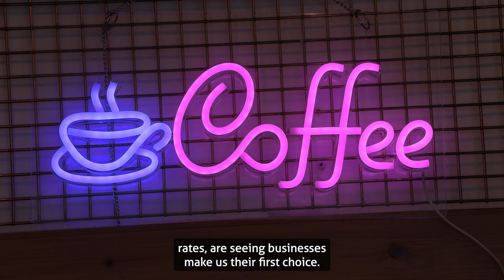Station Spaces Kerry McKerron ScotRail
There are lots of reasons why should you consider one of our ScotRail stations for your business.

We offer a truly collaborative partnership, competitive rates and spaces that are flexible for your business.

It’s a proper alternative to the high street where your business can flourish.

This video with our Senior Commercial Manager Kerry tells you all you need to know about our Station Spaces.